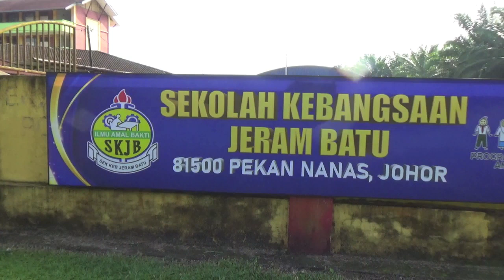Zoom-A - Majlis Perasmian dan Penutupan Program Sepintar JBAT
Tempat : Sk Jeram Batu,  Pontian, Johor
Tarikh : 26/09/2023

4. CARA DAFTAR KUPON ZOOM-A